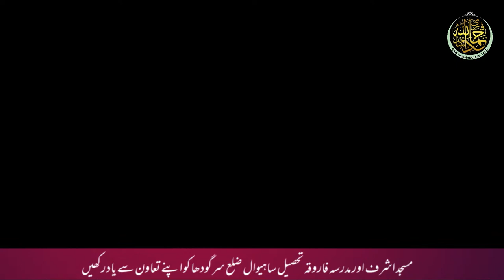tajweed course#02 ||how to read quran with Tajweed||Tajweed with QHS||by Qari Hammad Ullah Sajid